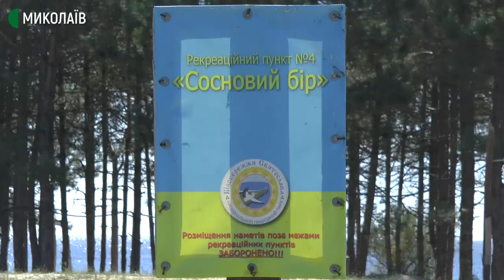У природному парку "Білобережжя Святослава" розробили концепцію збору та утилізації сміття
Близько чотирьох тисяч людей щоліта відпочивають у кемпінгу "Сосновий бір" – це один з шести рекреаційних пунктів на Кінбурнській косі. Перед закриттям сезону в наметовому містечку, а також на всій території Національного природного парку "Білобережжя Святослава" намагаються вирішувати проблеми збору та утилізації сміття.